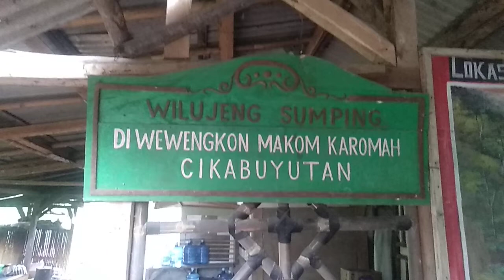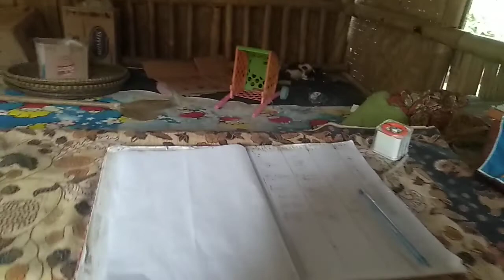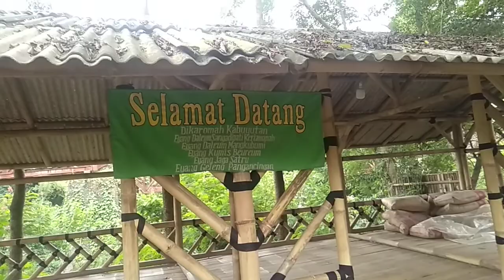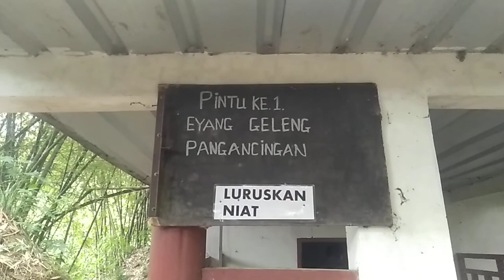makam wali cikabuyutan Ciwidey